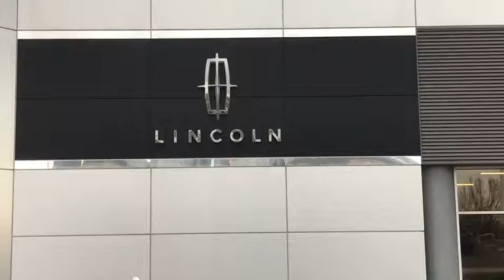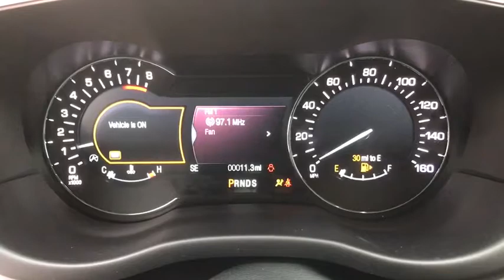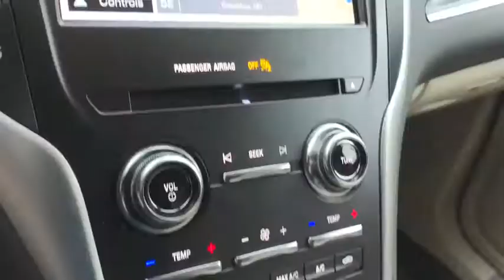2019 LINCOLN MKC Lancaster, Delaware, Columbus, Powell, Dublin, OH C19319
WHITE PLATINUM TRI-COAT  2019 LINCOLN MKC available in Lancaster, Ohio at Bob Boyd Lincoln of Columbus. Servicing the Delaware, Columbus, Powell, Dublin, OH area.
2019 LINCOLN MKC Reserve FWD - Stock#: C19319 - VIN#: 5LMCJ3C97KUL27263

2445 Billingsley Rd.